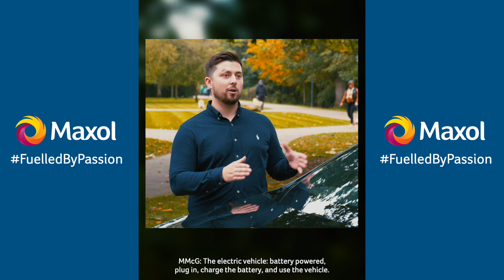FuelledByPassion - Episode 3 'Electric Vehicle Experience'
In this episode of Fuelled By Passion, Jacob Stockdale test drives an electric vehicle and talks to Mark McGillion from Triex EV to learn more about EV cars.